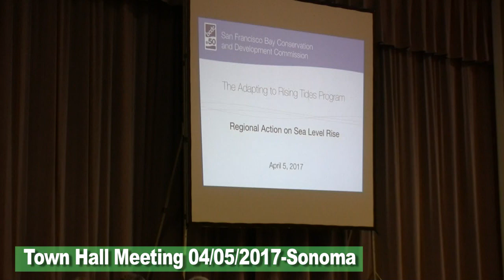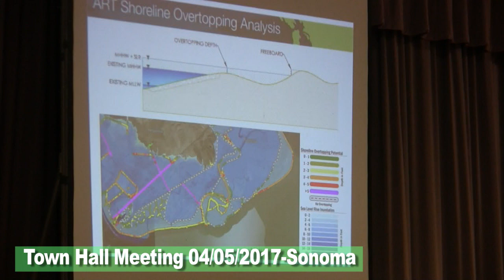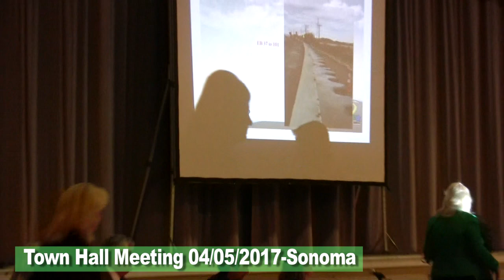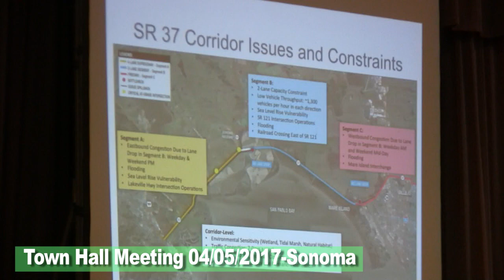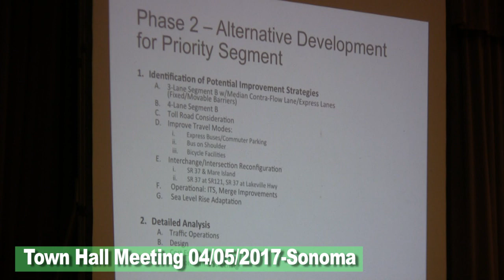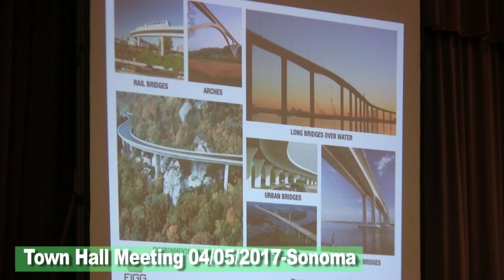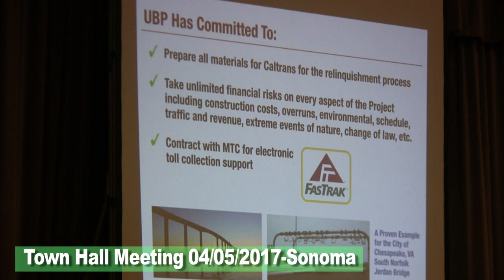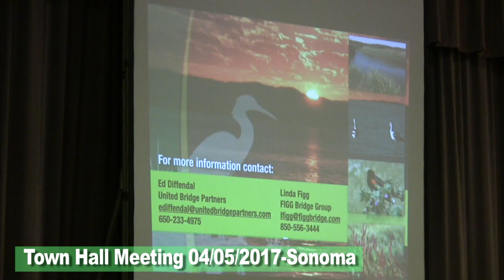Town Hall Meeting HWY 37 03/06/17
Town Hall Meeting hosted by Susan Gorin concerning flooding on HWY 37 03/06/17